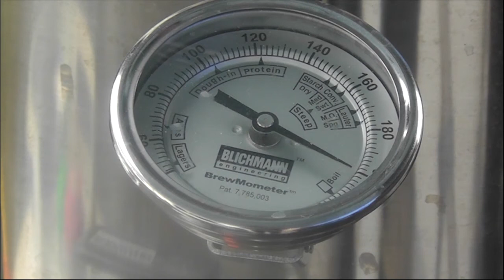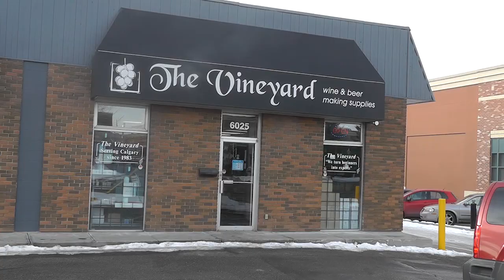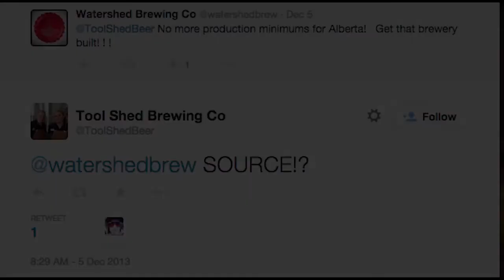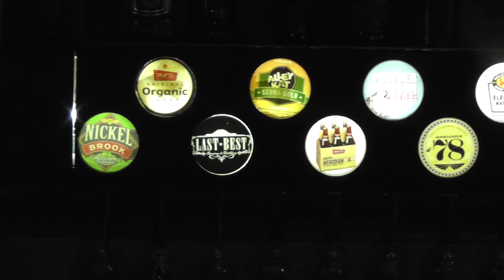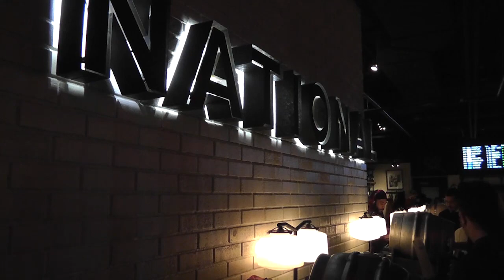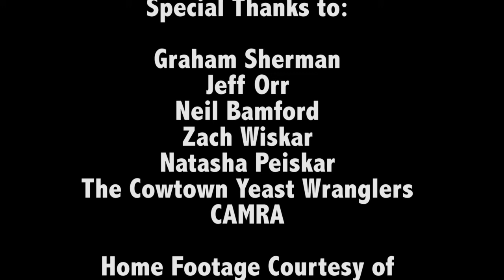Breaking Beer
This is a mini documentary on Calgary's Beer scene and how one homebrewer, Graham Sherman - Tool Shed Brewing - is following his passion into a profession.

Done by MRU Journalism students Evan Manconi, Matt Lauren, Ian Esplen, Kelsey Simpson, Kyle Pura

in early 2015

All credit for home videos and music can be found in the credits